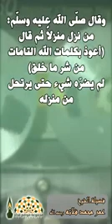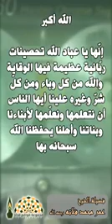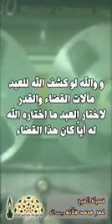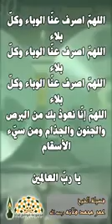اسمعوا خطبة الجمعة في البيت